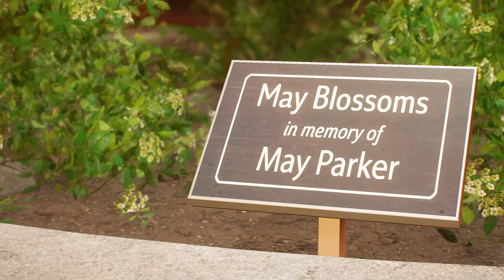The way Miles & Pete be WHOOPIN ASS is INSANE... | PS5 GAMEPLAY | Spider-man 2